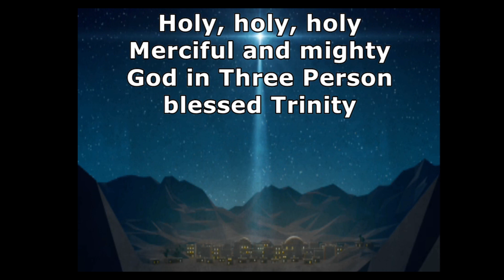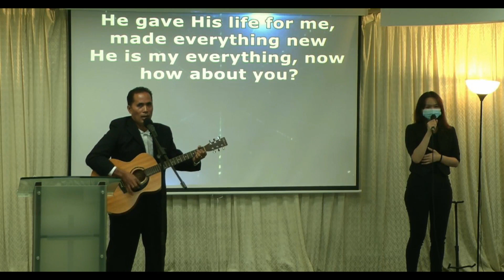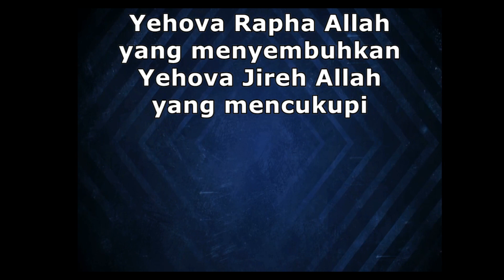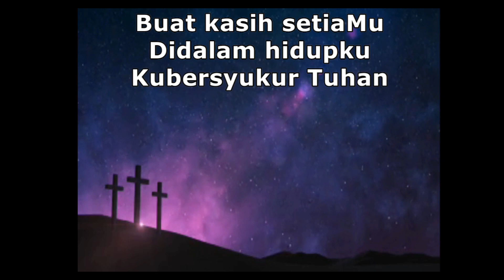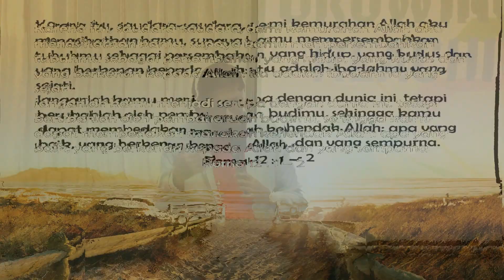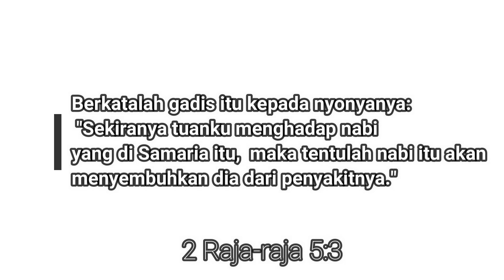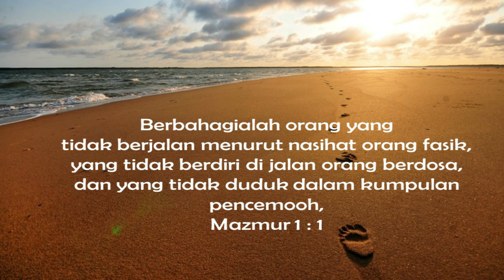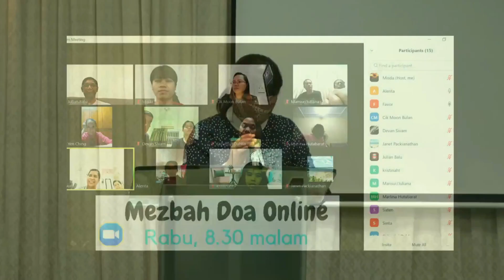(BM Section) Mempengaruhi atau Dipengaruhi // Rev Julian Balu // 18 Okt 2020